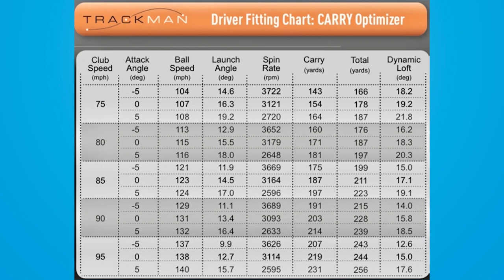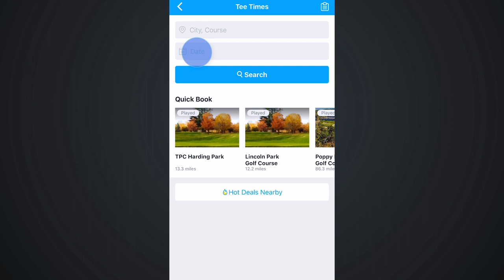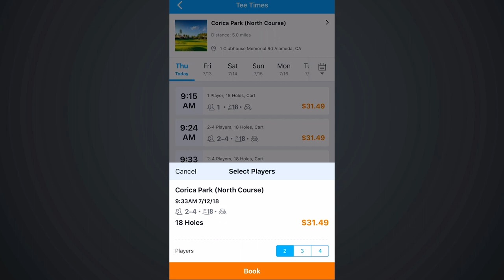The Stripe Show w/ Travis Fulton Ep 20 | Golf Instruction | 18Birdies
Get the app today — it's free!  He is bringing you the best segments that you can watch again and again!

18Birdies is the premiere social golf app. Track rounds, use our GPS+ feature and connect with friends.

Get the app today — it's free! Join the 18Birdies community, and start sharing your golfwins with us.

Send a Snap to App18Birdies